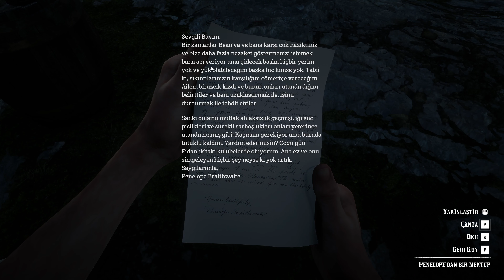[PART 38] Red Dead Redemption 2 | Türkçe Yama | 4K | Cornwall'ın Sonu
Bu Dutch hepimizin sonu olacak. Adamdaki açlık bitmiyor!!!

Dosya Boyutu : 28GB

Kanalın yegane amacı youtube aracılığı ile ülkemizde ki genel geçer(Tanınan, doğruluğu bilinen) derneklere bağış yapmaktır..

Çok fazla paraya ihtiyacı olan biri olmadığım için olur da kanalın para kazanması açılırsa gelen gelir mümkün mertebe dernek ve vakıflara bağışlanacak olup bu da discord üzerinden şeffaf olarak belgeler ile yayınlanacaktır.

Umarım videolarımı beğenir ve desteklerinizi esirgemezsiniz.

Discord sunucumuza katılıp bizlerle sohbet edebilir, online oyunlarda bize eşlik edebilir, sunucudaki arkadaşlarımızdan kendinize oyun arkadaşı bulabilirsiniz.

Henüz yolun başındayız ama desteklerinizle büyüyebiliriz. Şimdiden teşekkür ediyor, iyi seyirler diliyorum.